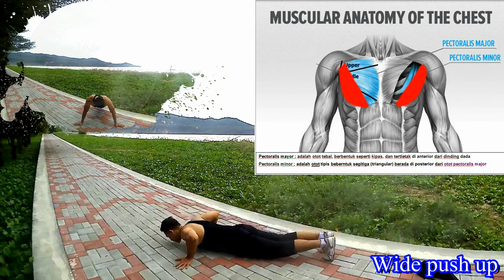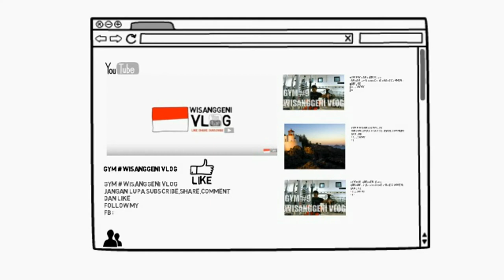variasi push up beserta penjelasan otot yang dilatih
Tempat : pantai pancer door kabupaten Pacitan